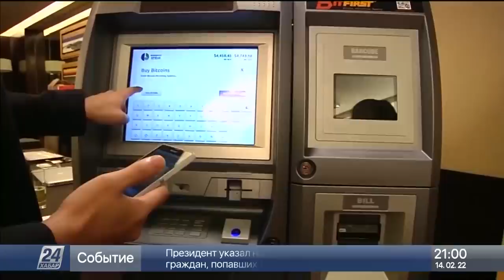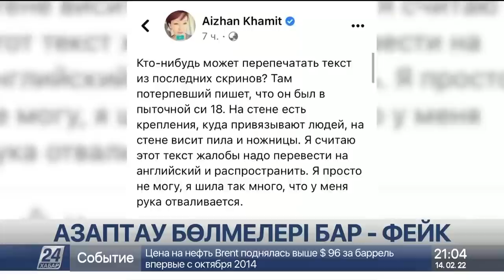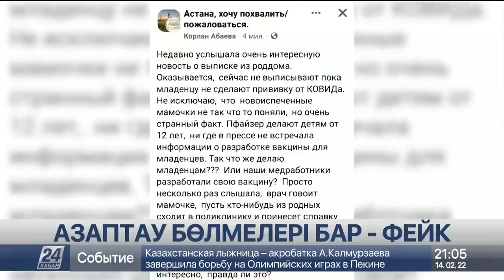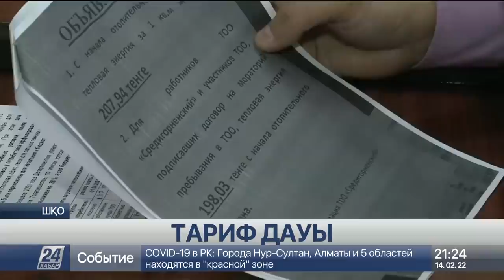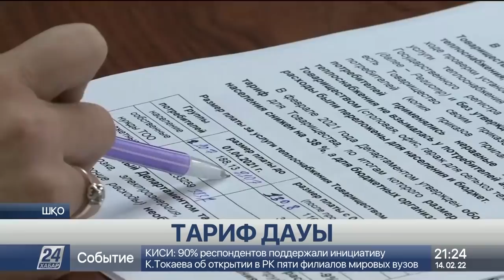14 ақпан 2022 жыл - 21:00 жаңалықтар топтамасы